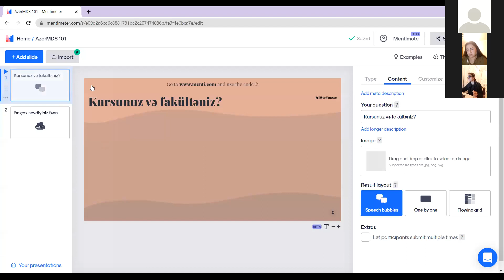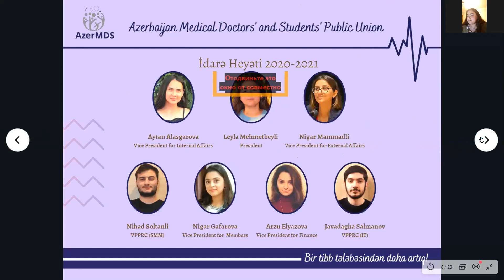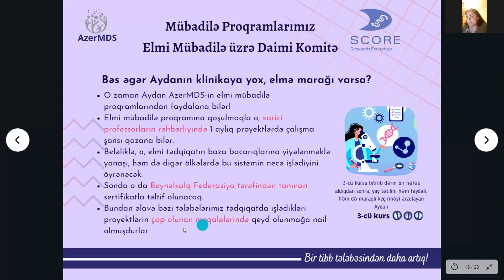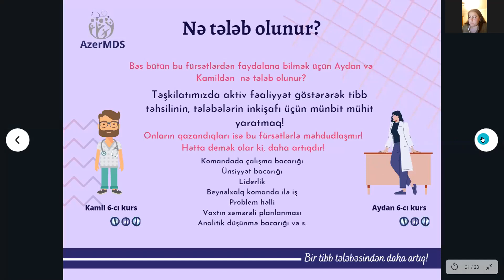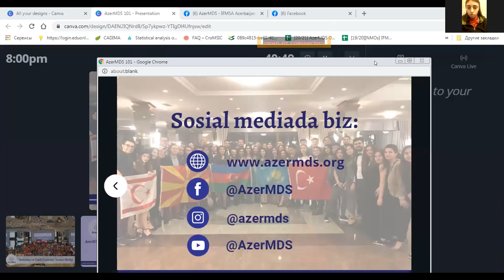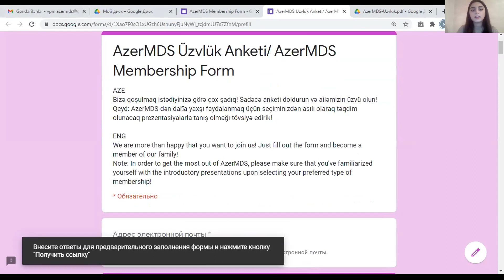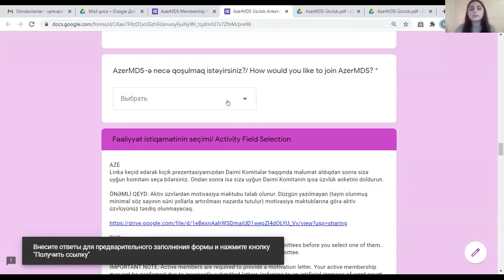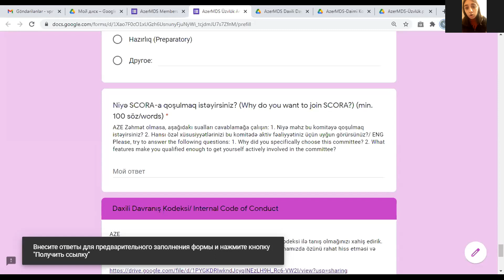AzerMDS 101 və Üzvlük 101